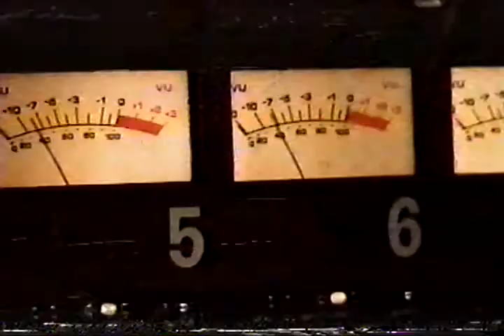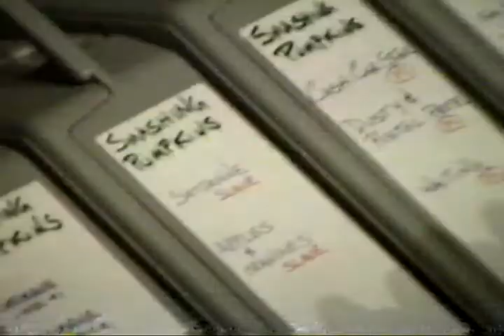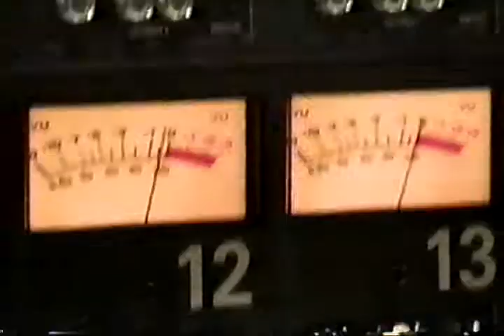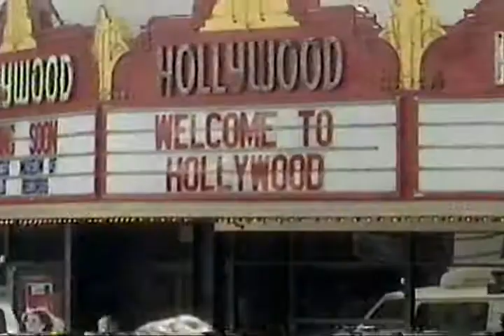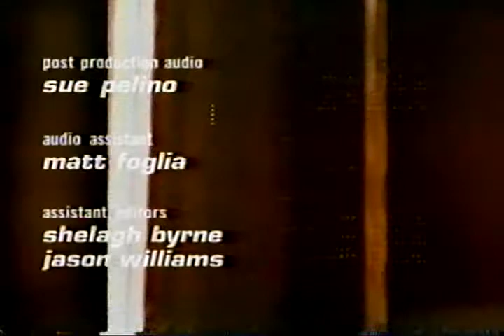smashing pumpkins 1997 MTV interview #2 grunge James Iha billy corgan